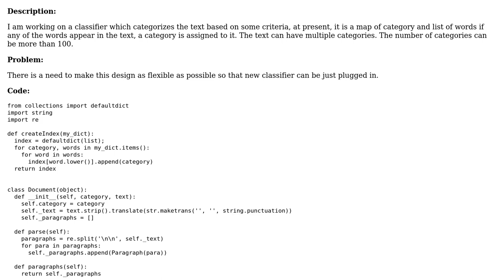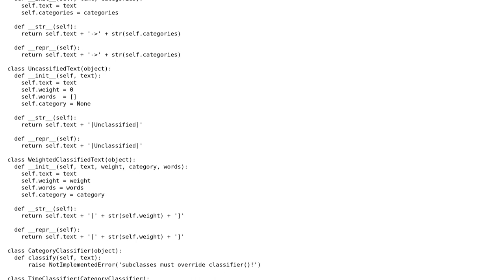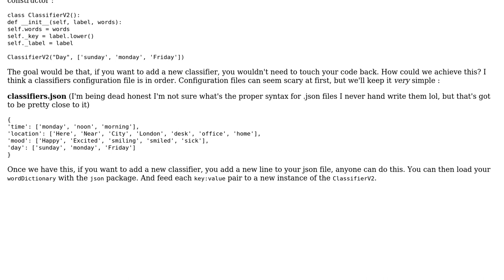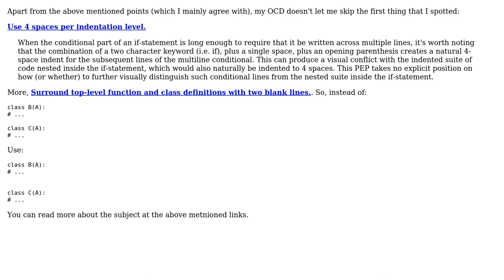Code Review: Document classfier (2 Solutions!!)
Code Review: Document classfier

With thanks & praise to God, and with thanks to the many people who have made this project possible! | Content (except music & images) licensed under CC BY-SA | Music | Images & others | With thanks to user IEatBagels user Grajdeanu Alex user CodeYogi and the Stack Exchange Network Trademarks are property of their respective owners. You are responsible for your own actions.